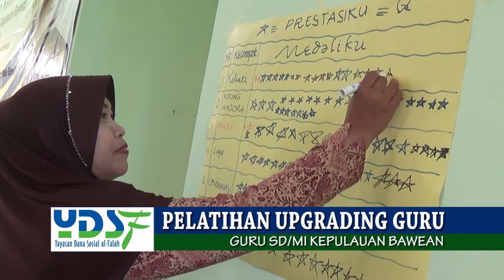PELATIHAN GURU PULAU BAWEAN 2014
Kegiatan Upgrading Guru Daerah Terpencil
Pelatihan Kurikulum 2013 Guru SD/MI Kepulauan Bawean

Sungai Rujing Sangkapura Bawean Gresik, 2-3 Juni 2014